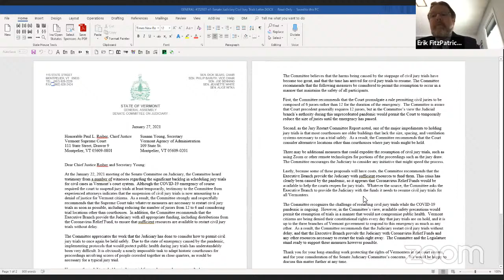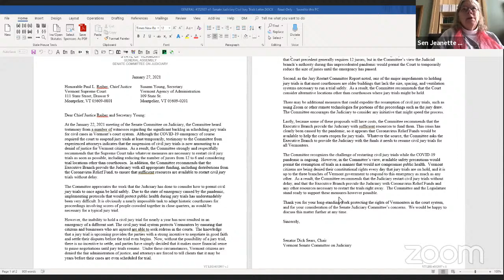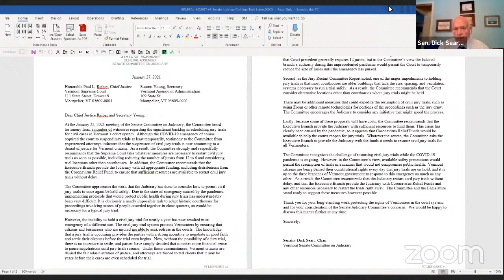Senate Judiciary Meeting 01-28-2021-01